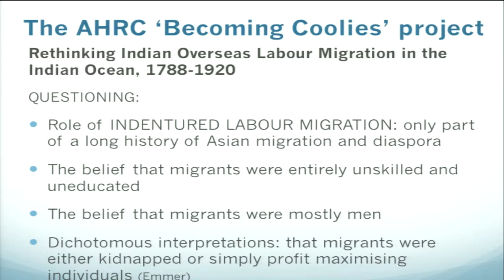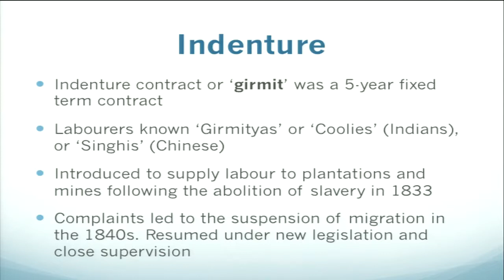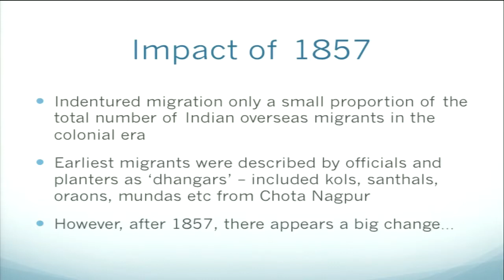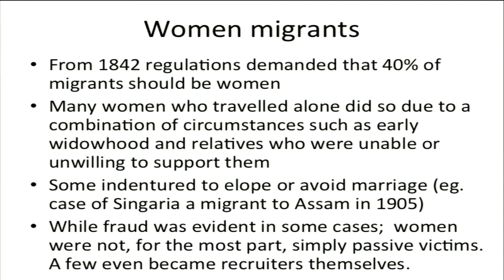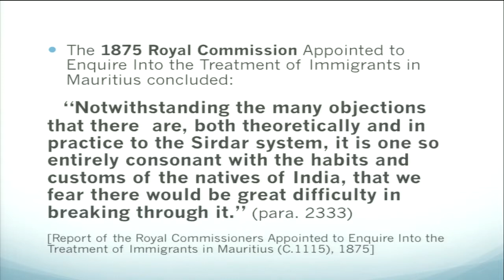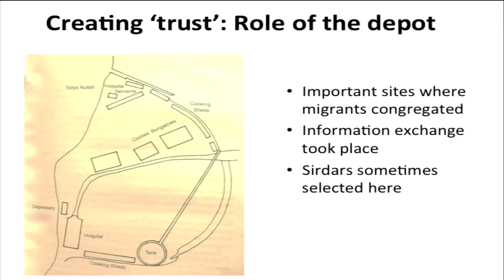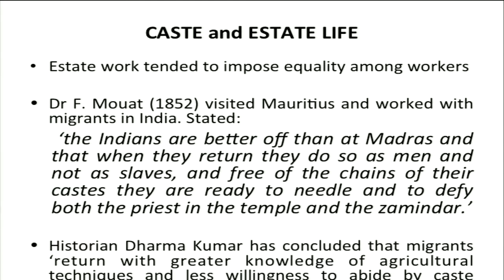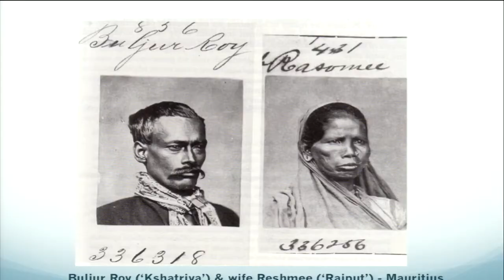Bihari Overseas Labour Migration 1857-1869: Origins, Intermediaries and the Role of Trust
Speaker:
Professor Crispin Bates
Professor of Modern & Contemporary South Asian History
University of Edinburgh, UK

Chairperson:
Professor Subrata Mitra
Director and Visiting Research Professor